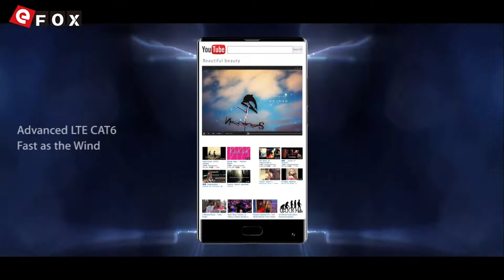BLUBOO S1 Stunning full display Open up a whole new world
3€ Cupão de desconto, limite da única encomenda mais de 80€

Características
- 5.5 Polegadas 2.5D Sharp Bezel-less Tela, 1920*1080 Pixel
- MTK Helio P25 2.5GHz Octa Core
- 4GB RAM + 64GB ROM, Suporte Expansão de TF Cartão
- 13 MP (SW 16 MP) & 3 MP Dual Câmera Traseira + 5 MP (SW 8 MP) Câmera Frontal
- 3500mAh Bateria, Suporte Carga Rápida
- Dual SIM: NANO SIM + NANO SIM / TF Cartão (Outro Slot
  SIM Pode Ser Usado em Combinação com um NANO SIM Cartão ou um TF Cartão)
- Rede: GSM 850/900/1800/1900MHz, WCDMA 900/2100MHz,
  FDD-LTE B1/B3/B7/B8/B20, Suporte 2G & 3G & 4G LTE Network